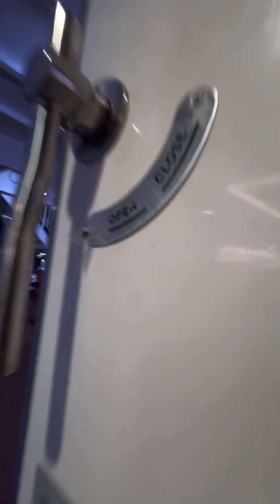2024년 8월 23일